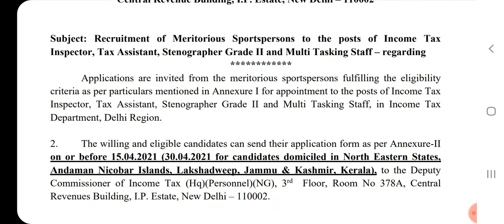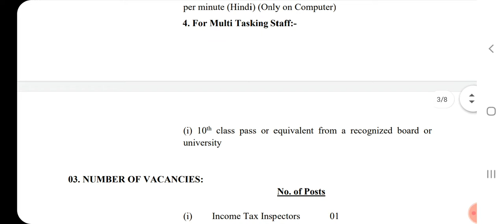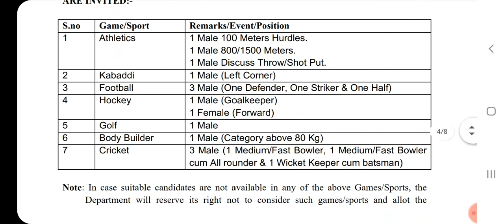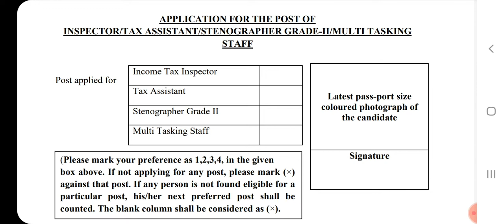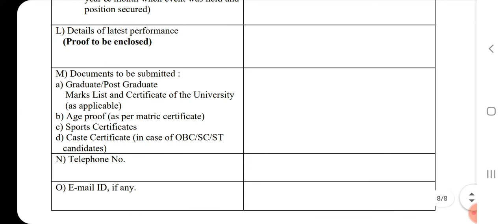Permanent Government Job | Government Jobs 2021 | arasuvelai 2021 |government jobs 2021 in tamilnadu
Government JOBS 2021 | arasuvelai 2021 | tn govt jobs 2021 | government jobs 2021 in tamilnadu | government jobs 2021 tamil | latest government jobs 2021 | Permanent Government Job